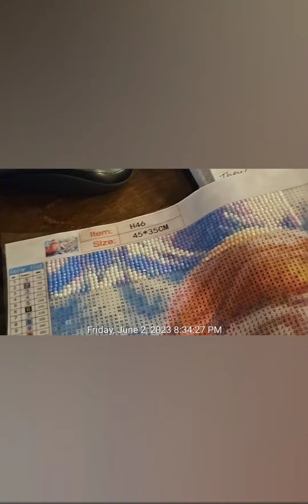June 2, 2023 Story